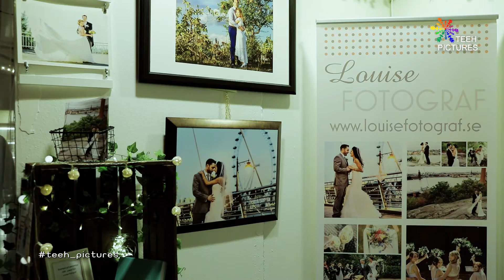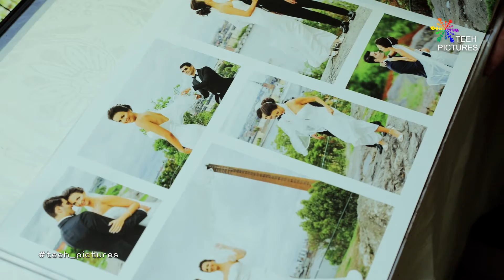Wedding fever in Stockholm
تقرير عن مهرجان "حمى الزفاف" Bröllopsfeber في ستوكهولم و الذي تضمن أحدث صيحات الزفاف و عروض الأزياء لبدلات العرس الجذابة, و هو أكبر مهرجان من نوعه في السويد. التقرير يُعرض في برنامج "مراسلون" على قناة الشرقية